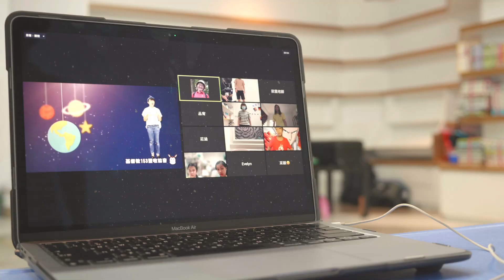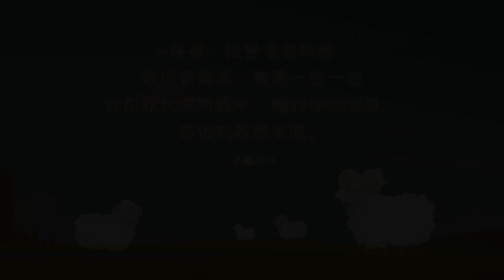【兒童見證】線上兒主，讓孩子在愛中長大_兒童/黃磊小朋友、何以安小朋友、李安小朋友、胡志明/郭宇瑄姊妹_20211024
我很感謝教會在疫情的時候，可以讓我們參加線上主日學，我最喜歡在線上主日學的地方，是能夠一起傳福音，能夠一起玩遊戲，還有能夠一起唱詩歌。我非常喜歡聽麗玲老師講的故事，因為麗玲老師講的故事非常的生動！在線上主日學過程中，學習到要如何跟上帝禱告，也讓我跟家人與同學關係更好。邀請大家一起來線上主日學！

見證就是在做一次的意思！你也期待上帝在你身上成就神蹟嗎？一同觀看更多上帝美好作為！